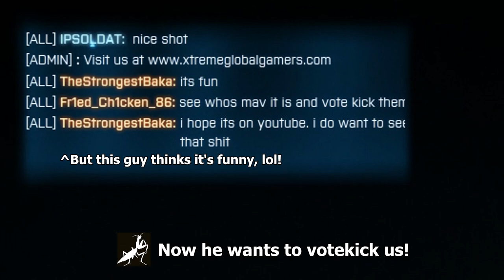BF3 - The Counter-Votekick Troll!